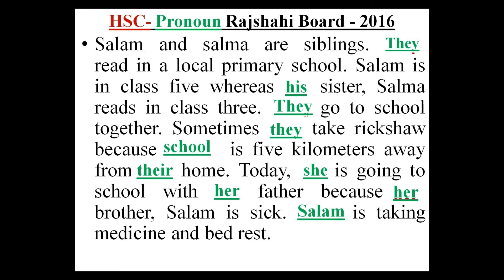HSC - Pronoun, Rajshahi 2016 পরীক্ষার প্রস্তুতি।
pronoun reference, personal pronoun, impersonal pronoun, kinds of pronoun,